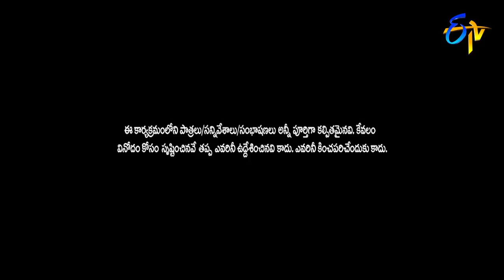Extra Jabardasth| 12th July 2019 | Full Episode | ETV Telugu